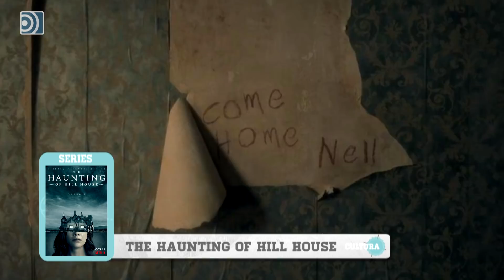Seriemente: 'La maldición de Hill House'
Las 5 razones que han convertido a 'La maldición de Hill House' en la serie del año.